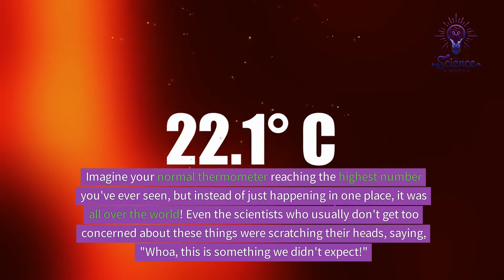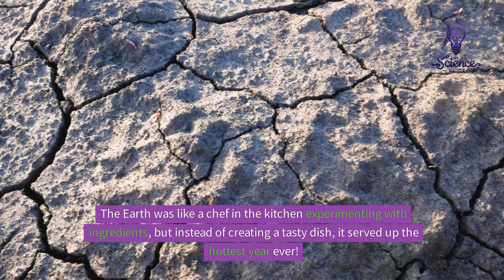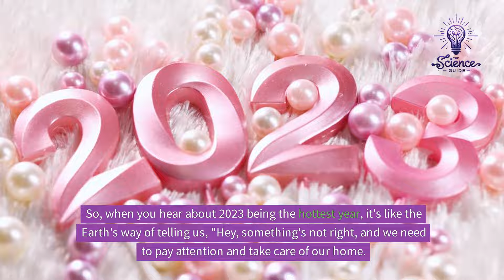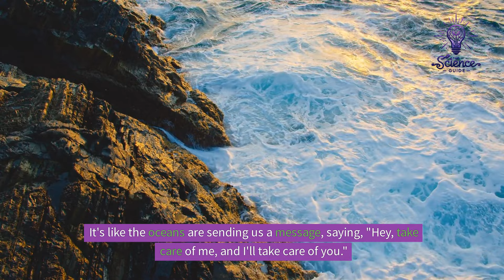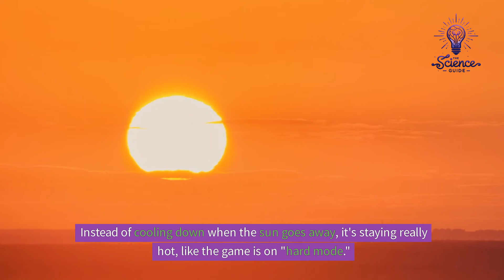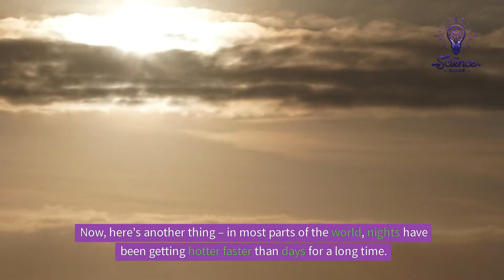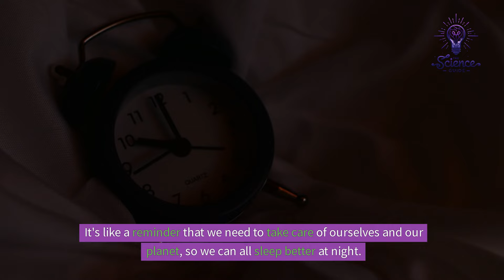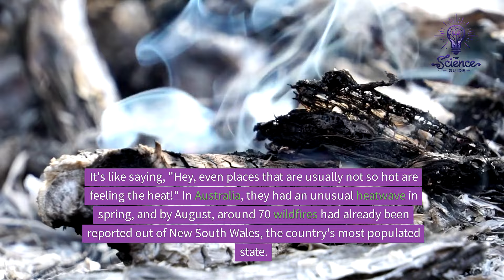The shocking truth about why 2023 was the hottest year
In this eye-opening video, we delve into the scorching reality of 2023—the year that defied all expectations and pushed our planet's climate to the brink. Brace yourself for mind-boggling facts and jaw-dropping revelations.